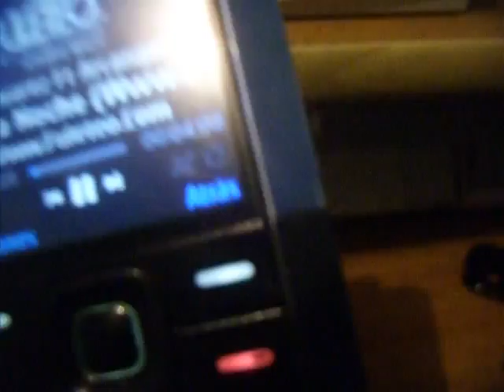ML 30823574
Video Migrado